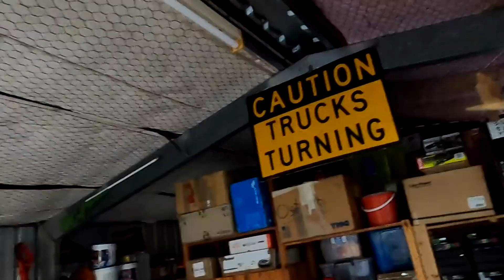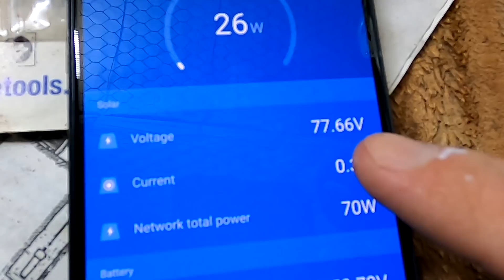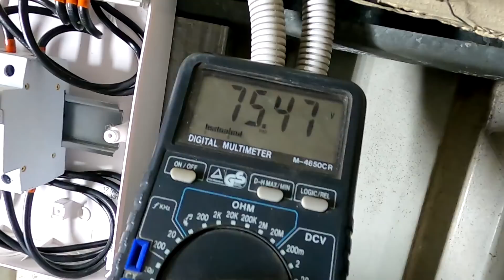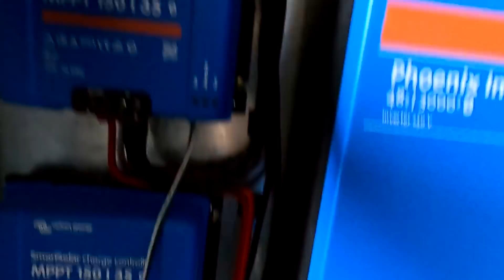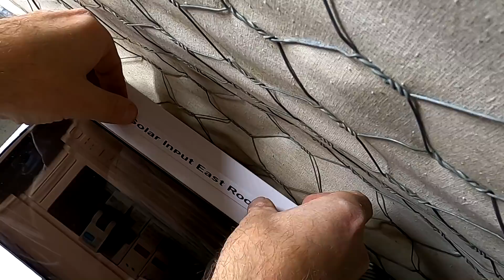Solar Panel Termination Switchboard - Now, I like it... Part II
This idea was in my mind for a while but I never liked it. Too much hassle, to much work, too much cabling. I was looking for a better solution.
Now, that I have build one, it makes much more sense than I initially thought and I can see the benefit right away. It seemed to double up a bit having fuses and a breaker for the solar input, but let me explain...

(Thank you very much to everyone who have used it so far!)